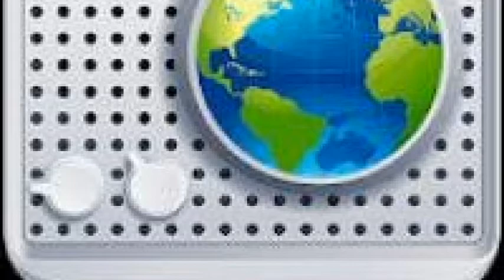Ep 3 | Radio Secrets - Part 1 | Sohail Hashmi 'Unplugged'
Having also worked in Fm Radio in Pakistan since 2004, I get asked frequent questions regarding this effective medium. I have answered two of the major and frequently asked questions. If you have other burning questions, please leave them in the comments section so that I may be able to answer them.
I have left links of Buzz Fm radio station where I am broadcasting my morning show at the moment, and have also left my website address which has some of my latest media projects and projects that I am working on.
I hope this video is helpful as it is coming from a place of sincerity.
Blessings
SohailHashmi